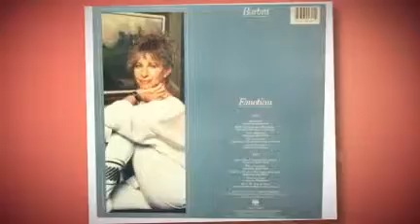BARBRA STREISAND heart don't change my mind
from the 1984 album EMOTION